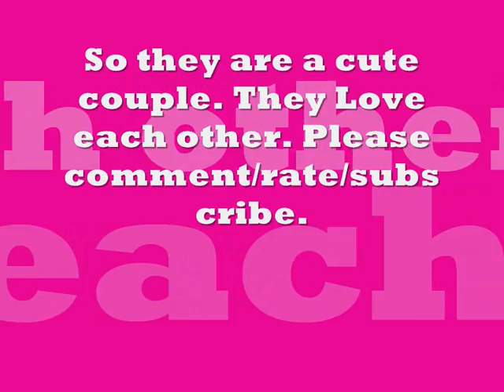Ashley Tisdale and Scott Speer out for lunch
Ashley Tisdale and her music video producer boyfriend Scott Speer go out for lunch.